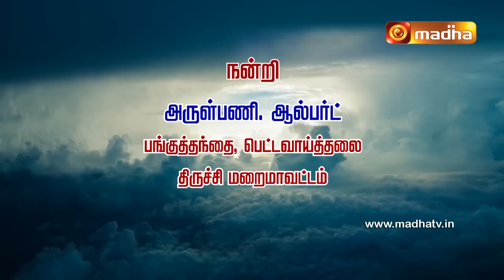16 July 2023 | Holy Mass in Tamil 06.00 AM (Sunday First Mass) | Madha TV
16 July  2023 |  Holy Mass in Tamil 06.00 AM (Sunday First Mass) | Madha TV